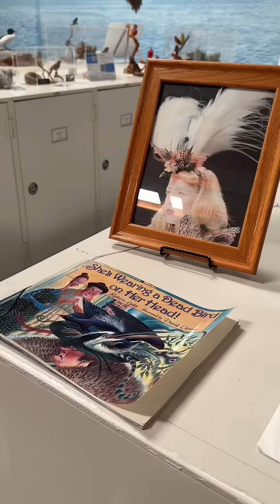Visiting the Western Foundation of Vertebrate Zoology!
The Western Foundation of Vertebrate Zoology is an amazing ornithology collection in Southern California. They are a fantastic non-profit that boasts the largest collection of bird eggs in the world, as well as an incredible collection of study skins, nests, and taxidermy.
They are currently raising funds to make the museum more accessible to the public, check out my LinkTree to help support this amazing collection!